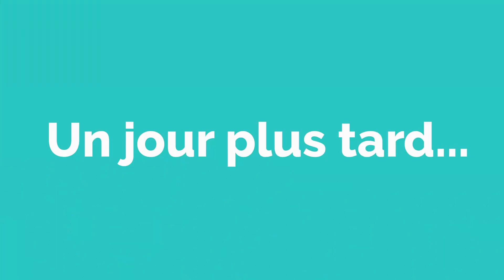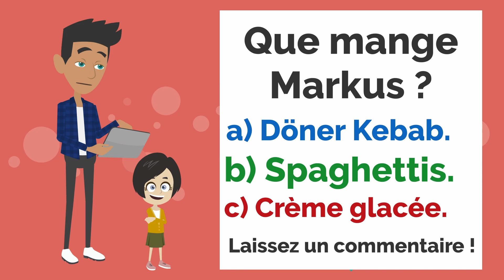Le combat/ A Short Film French Conversation and Dialogue Practice